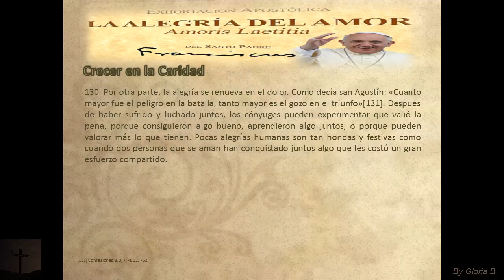Amoris Laetitia Capitulo 4 Alegria y Belleza del 126 al 130